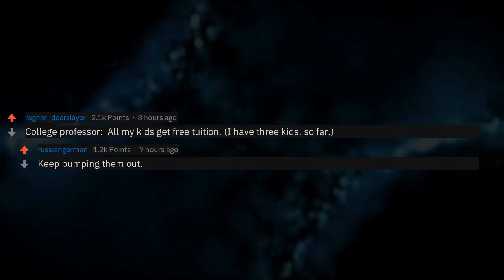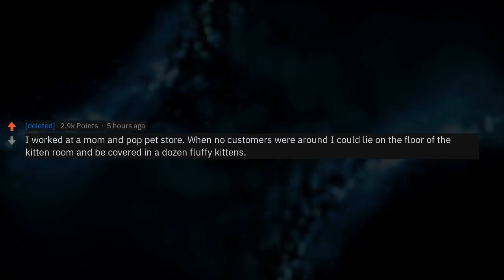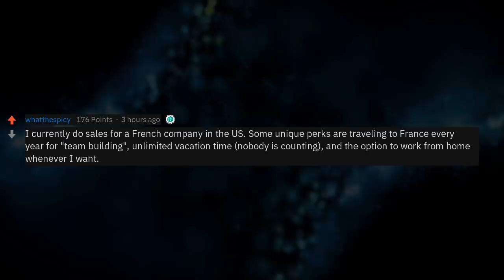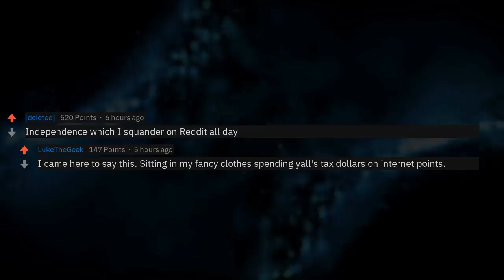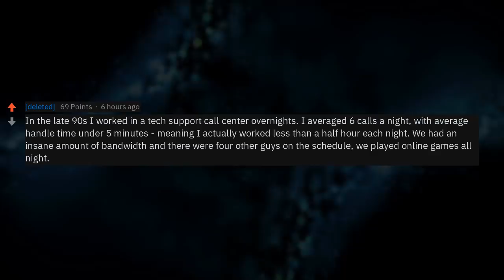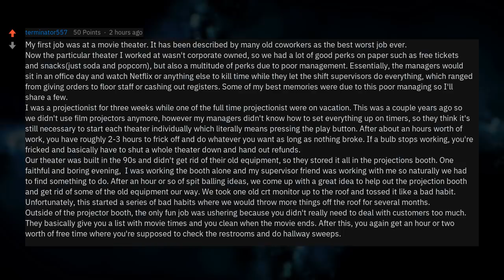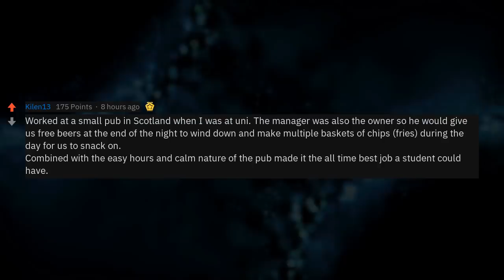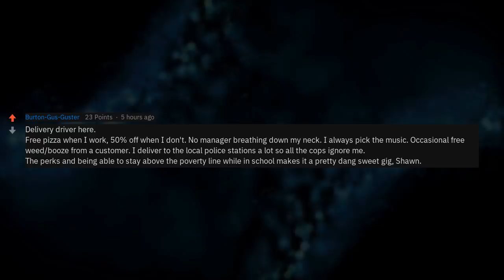The Best Perk You've Had From Your Job (r/AskReddit)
▶ Fresh AskReddit Stories: What is the coolest perk of any job you've had?